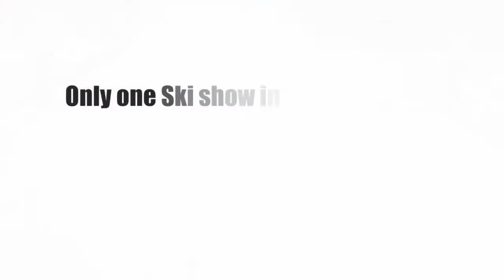제4회 한솔배 인터스키 페스티벌 롱턴 - 이상의 (첫째날)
제4회 한솔배 인터스키 페스티벌

첫째날 - 롱턴 부분 입니다.

제이슨 티비는 혼자서 열정으로 운영하는 스키방송국 입니다.